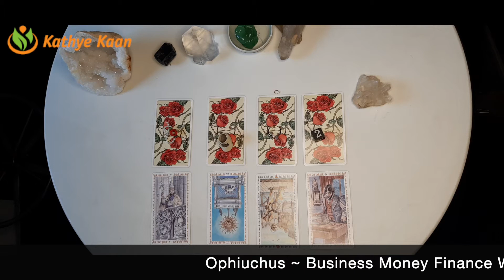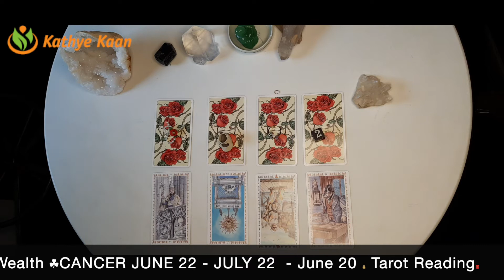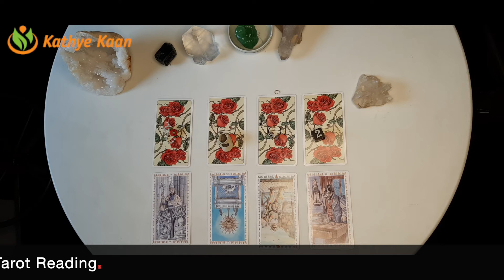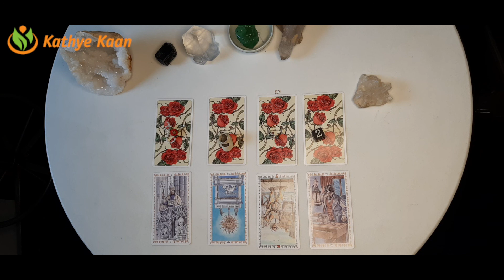PISCES Business Money Finance Wealth ☘CANCER SEASON JUNE22 - JULY 22 - June 20 💰 Tarot Reading🧧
PISCES Business Money Finance Wealth ☘CANCER SEASONJUNE22 - JULY 22  - June 20 💰 Tarot Reading🧧

Kathye